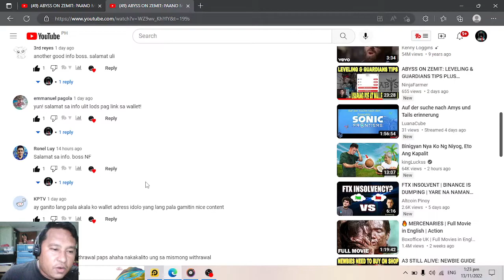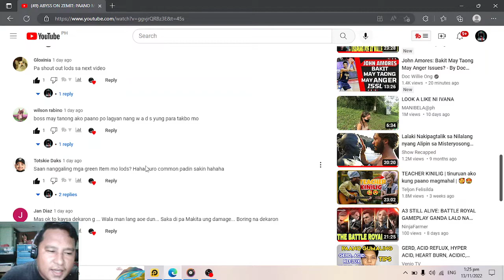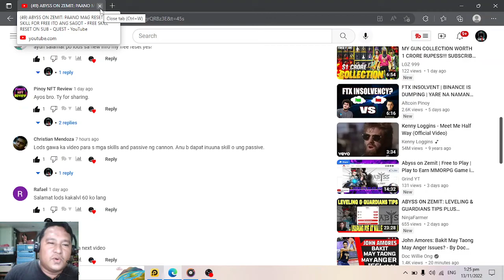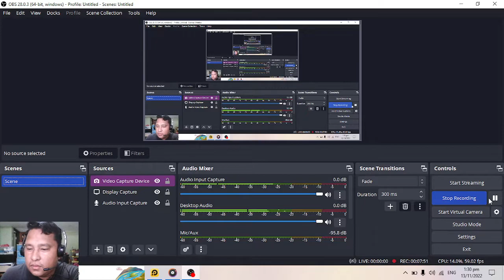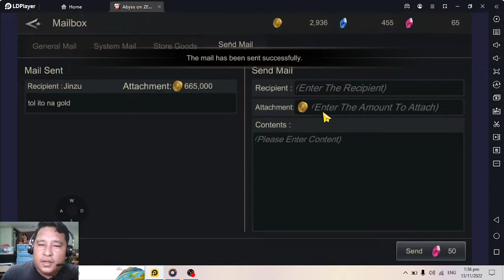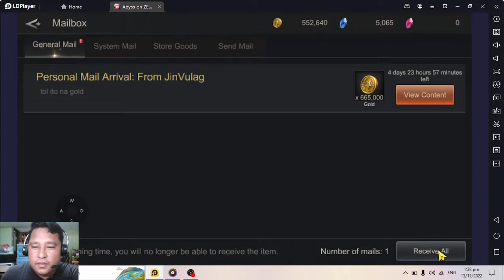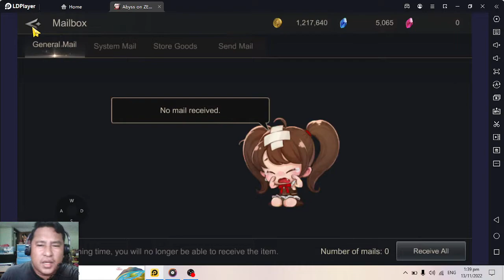ABYSS ON ZEMIT: HIRAP KANABA SA GOLD SA POTS PANOORIN MO ITO MAKAKA TULONG SAYU TO 100%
paalala ako ang inyong ninja farmer ay di bibili ng Token pero mag lalaro ako sa kanilang free to play..